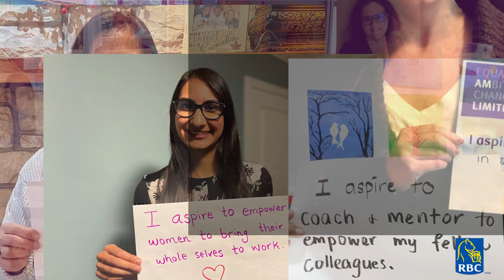RBC celebrates International Women's Day 2022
We ask RBC colleaugues from across the globe how they aspire for a world without limitations. Here's what they had to say.